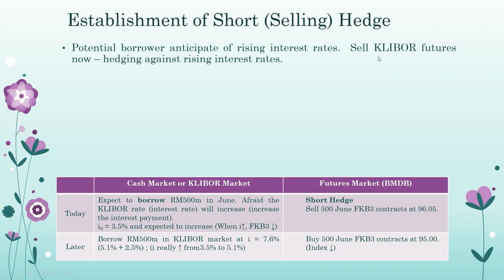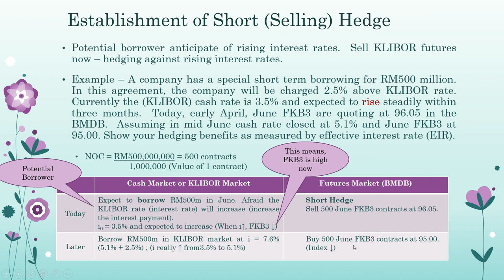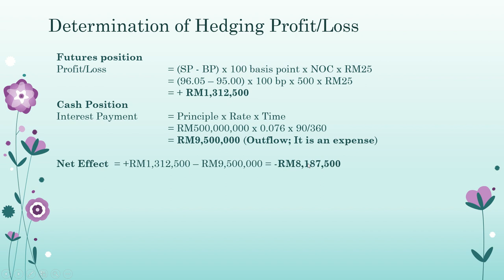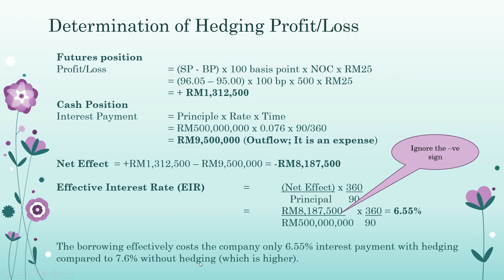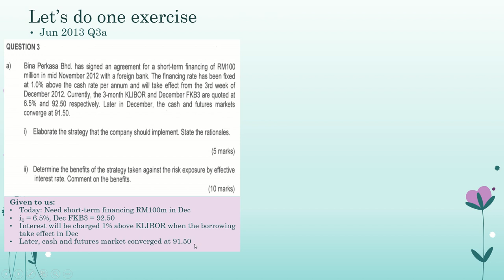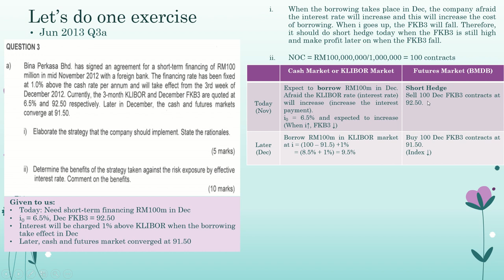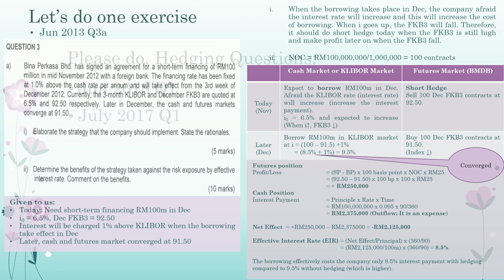Chapter 6: FKB3 (Short Hedge): Video 3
FIN645: Hedging Strategy (Selling Hedge): Video 3